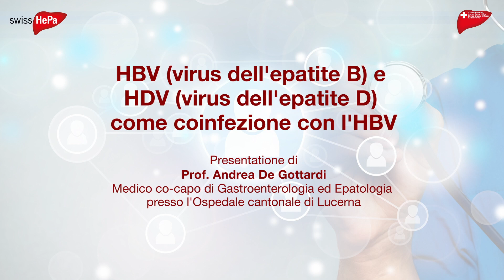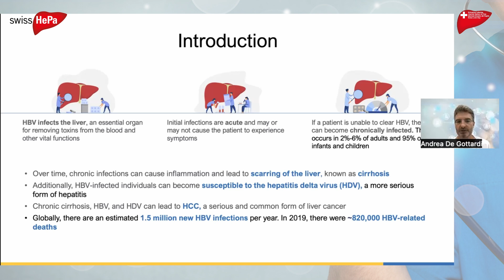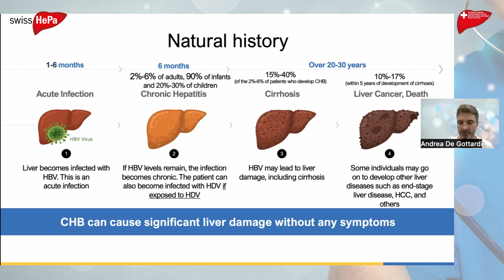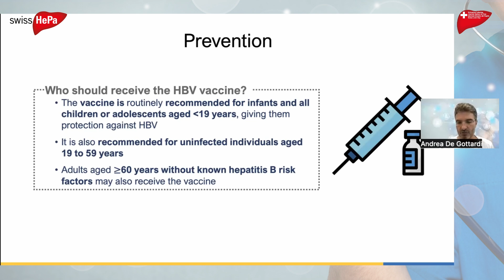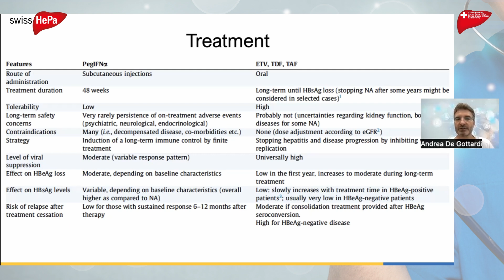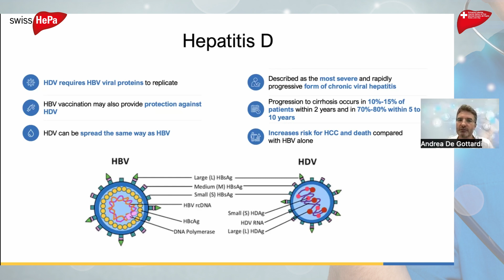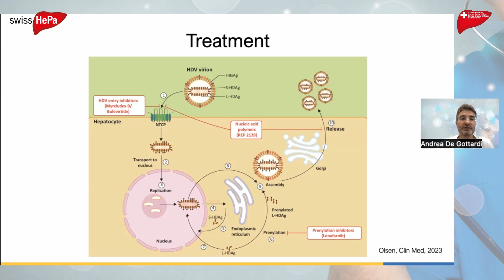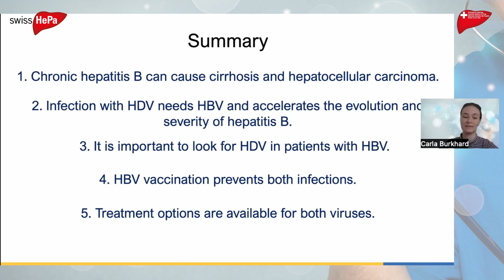«HBV (virus dell'epatite B) e HDV (virus dell'epatite D) come coinfezione con l'HBV»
La presentazione del Prof. Andrea De Gottardi, Medico co-capo di Gastroenterologia ed Epatologia dell'Ospedale Cantonale di Lucerna. Un'analisi approfondita sulle coinfezioni epatiche e il loro impatto sulla salute pubblica.